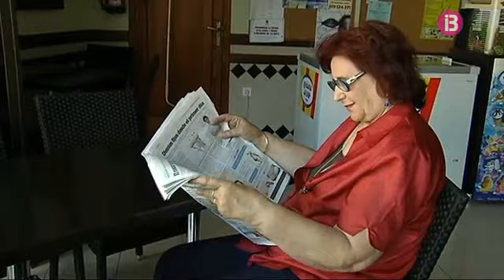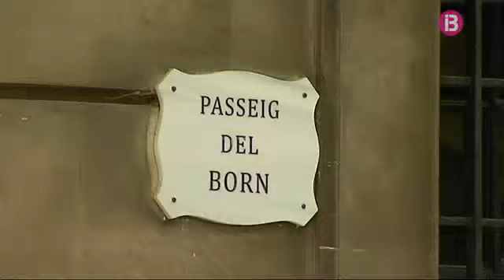Resum Notícies Migdia 03-05-2014